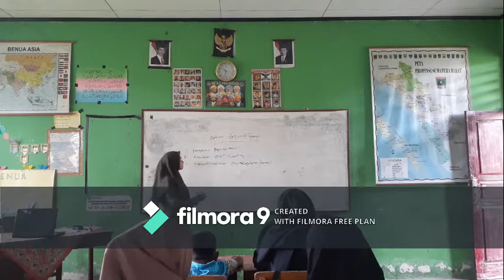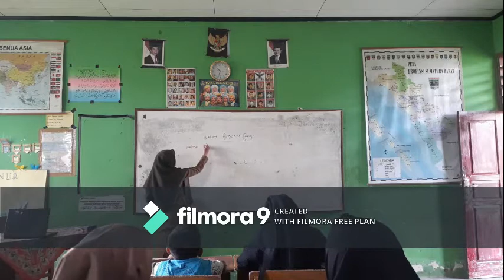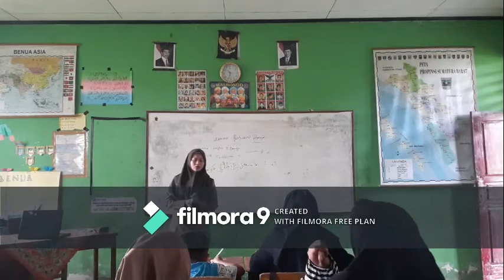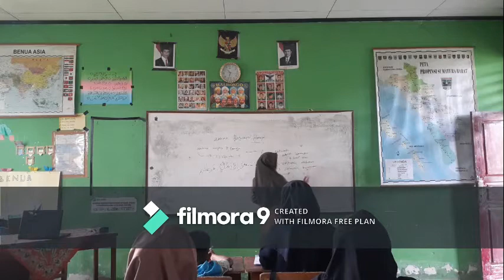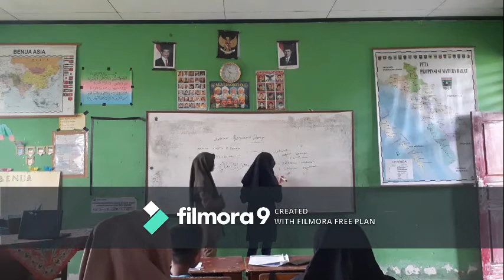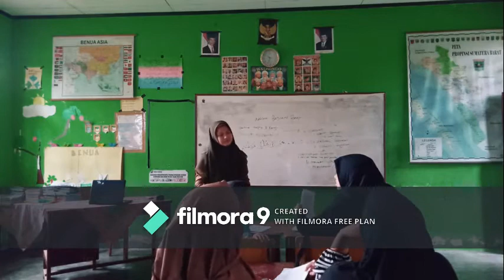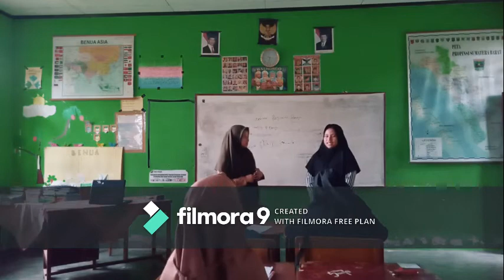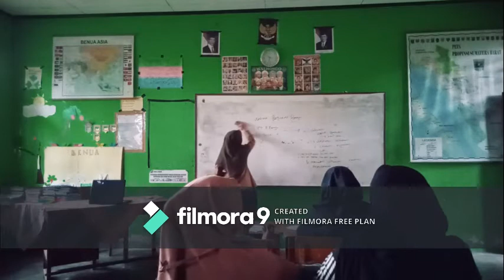AKHLAK PERGAULAN REMAJA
vidio praktek PL
Nama : fitriyani
Nim : 2117132
mata pelajaran akidah akhlak (MAN)
materi "akhlak pergaulan remaja"